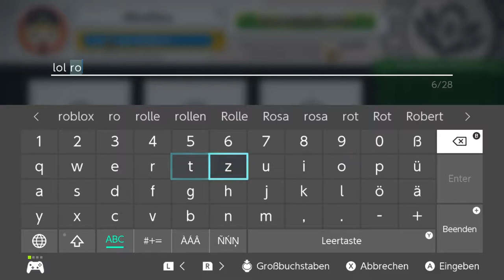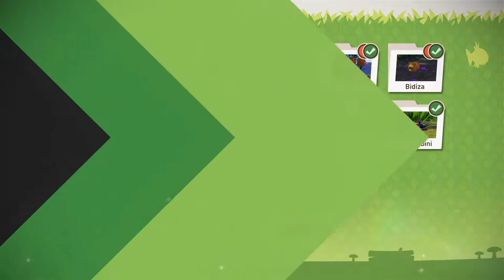Abendliche Durchreise | New Pokémon Snap 📷 #2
Und auch zu Nacht ist das Spiel einfach nur knuffig und cute :D Und natürlich richtig cool!

🎮Spiel: New Pokémon Snap
⌨Plattform: Switch
❔Genre: Rail Shooter